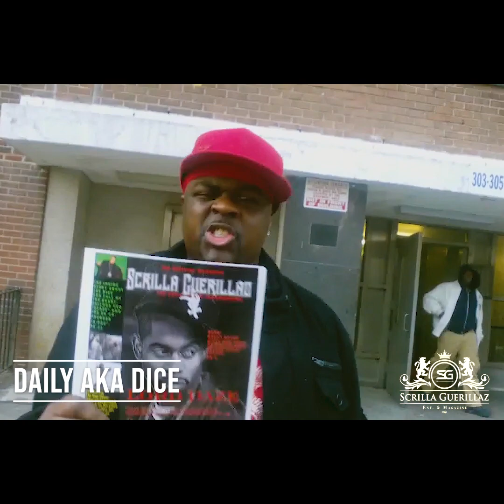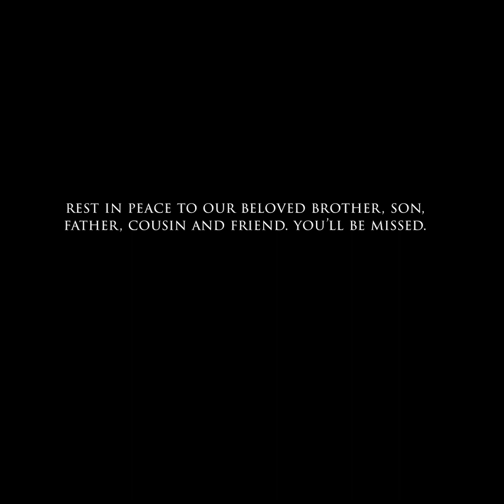DICE drops a gritty FREESTYLE (Scrilla Guerillaz) R.I.P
Daily "Dice" McCullum drops a gritty freestyle in support of his cousin's brand Scrilla Guerillaz. This freestyle took place in Mitchell projects located in the South Bronx. Rest In Peace Daily " Dice" McCullum. For ever in our hearts.
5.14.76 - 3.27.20